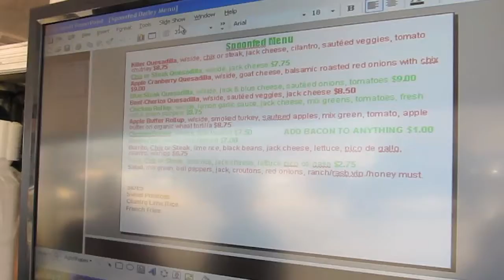B-Metro Feature: Keep on Truckin'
Birmingham's Food Truck Business is rollin' forward...FAST!